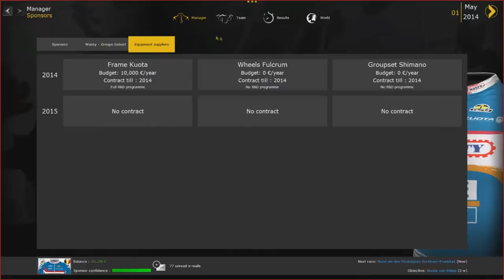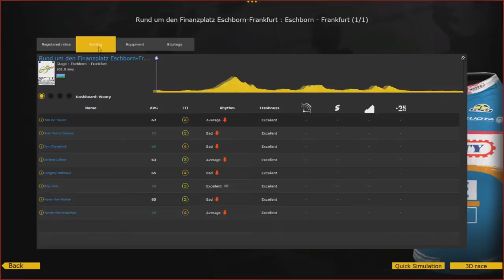Double Trouble - Wanty Gobert Career - Episode 5 ft. Fiascotje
Pro Cycling Manager 2014 Career. This is Failured's point of view. Wanty Gobert Career mode!